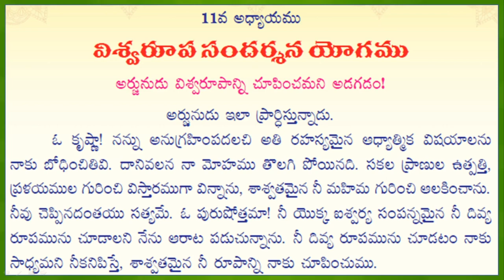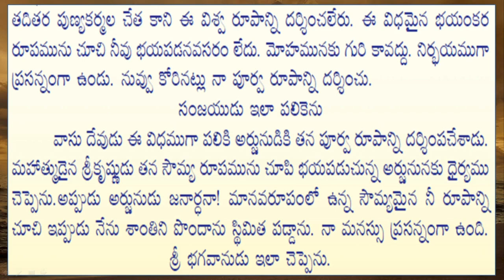Chapter 11 VACHANAM